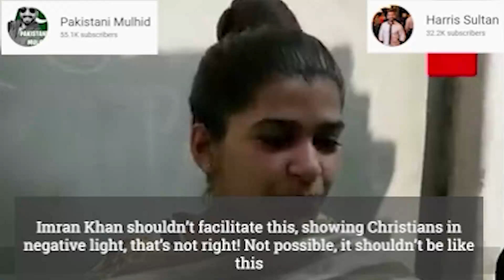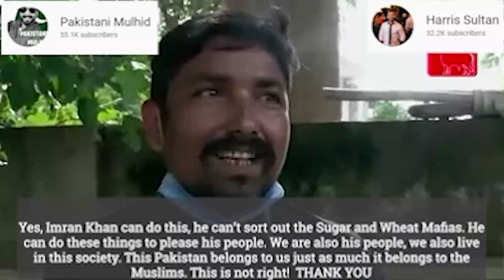Pakistani Christians Call Out Pakistan's Hypocrisy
If you are in Pakistan and want to take part in the show, use a voice changer